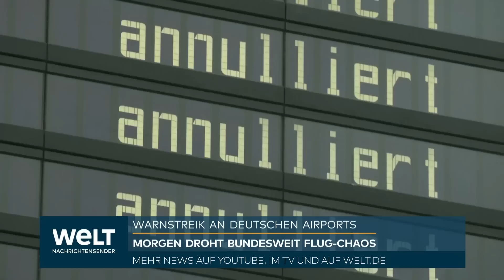MASSIVER WARNSTREIK: Flugbetrieb in Deutschland wird Freitag weitestgehend lahmgelegt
ARBEITSNIEDERLEGUNGEN GEPLANT: MASSIVER WARNSTREIK: Flugbetrieb in Deutschland wird Freitag weitestgehend lahmgelegt.
Flugreisende in Deutschland müssen sich am Freitag auf massive streikbedingte Behinderungen einstellen. Der Flughafen München sagte alle Passagierflüge für Freitag ab. Das Drehkreuz Frankfurt soll ebenfalls vom Streik betroffen sein, hinzu kommen weitere Flughäfen.